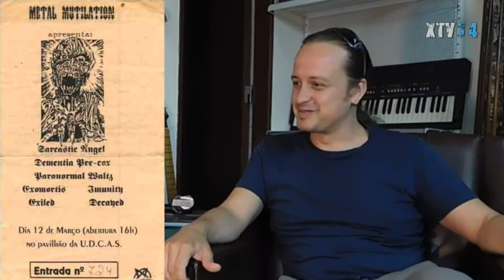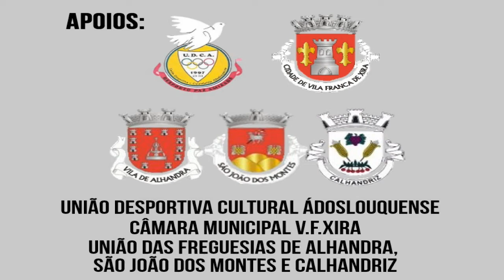XTV14 - Marco Alves Dos Santos (Parte 2/2)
XTV14: Marco Alves Dos Santos - Nesta segunda parte da Entrevista com o cantor lírico Vila-Franquense Marco Alves dos Santos vamos falar das dificuldades de encarnar os personagens, da música local e nacional e até de Terry Date ou Ross Robinson produtores de

Fotos por:^
- Helder Bento para 'o Gaibéu'
Fotos no Podcast
-Macbeth (TNSC'2015)
-Madame Butterfly TNSC 2015
Caracterização:a Grande Fátima Sousa
Fotos: Maria Marques Coelho, Rui Miguel, Filipa Lopes e Sara Lopes
Inclui excerto de Noite  Donizetti,Traídos e Traidores no Festival ao Largo, Rigolleto em Óbidos e Cinderella no Teatro Nacional de São Carlos via YouTube
Agradecimento Especial:
António Cardoso

- TRAÍDOS E TRAIDORES de Gaetano Donizetti
PROGRAMA JOVENS INTÉRPRETES DO TEATRO NACIONAL DE SÃO CARLOS
Noite  Gaetano Donizetti (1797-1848) Traídos e Traidores, 14 Julho 2010
Don Pasquale, Via da brava. Indietro!

INTÉRPRETES
Sopranos: Ana Franco e Raquel Alão
Meio-Soprano: Luisa Francesconi
Tenor: Marco Alves dos Santos
Barítono: João Merino
Baixo: João Oliveira
Piano: João Paulo Santos
Concepção e Encenação: André Heller-Lopes
Apoio e Figurinos: Storytailors

14ª Gala de Ópera da Universidade de Lisboa
Aula Magna da Reitoria da Universidade de Lisboa - 06/12/2014
Com o apoio ao Concerto de Fim do Ano da Universidade de Lisboa, a Santa Casa aposta nos jovens músicos.

Mais uma vez a Santa Casa da Misericórdia de Lisboa, através da Direção da Cultura, apoiou o "Concerto de Fim do Ano - 14.ª Gala de Ópera da Universidade de Lisboa", promovido pela Orquestra Sinfónica Juvenil (OSJ) que decorreu, este sábado, 6 de dezembro, na Aula Magna daquela Universidade.

A obra de dois compositores maiores do reportório operático, Mozart e Bizet, fizeram parte do programa do concerto que encheu de público a Aula Magna, com excertos da “Flauta Mágica” e de “Carmen” interpretados pelos solistas Elsa Cortez, Laryssa Savechenko, Marco Alves dos Santos e  Armando Possante.

Dirigiu Christopher Bochmann, maestro premiado, titular da Orquestra Sinfónica Juvenil e professor catedrático na Universidade de Évora.

Além da Orquestra Sinfónica Juvenil, a 14.ª Gala de Ópera contou com a participação dos coros da Universidade de Lisboa, do Instituto Gregoriano de Lisboa e do Conservatório Regional de Setúbal.

- RIGOLLETO de Giuseppe Verdi
VI Festival de Ópera de Óbidos - 21 Agosto de 2009
O espectáculo de hoje terá como maestro Osvaldo Ferreira e a presença do Barítono Carmelo Corrado Caruso, o tenor Marco Alves dos Santos, a soprano Bárbara Barradas e a mezzo Maria Luísa de Freitas.

A direcção de Produção pertence a Tito Celestino da Costa com a colaboração da Óbidos Patrimonium, E.E.M., sendo a Coordenação de Produção e Assuntos Musicais de Paula Aresta, a direcção de cena de Carla Lopes e João Soares, a luminotecnia de Pedro Martins e a sonoplastia a cargo da Óbidos Patrimonium, E.E.M.
Imagens: Óbidos TV

- no Chapitô
25 de junho, 21h
Piano e direção musical - João Paulo Santos
Encenação - Mário Redondo
Direção Circo - Chapitô
Cenografia e figurinos - Miguel Costa Cabral
Desenho de luz - Paulo Sabino

INTÉRPRETES
O Barão de Pic’torcido - João Oliveira
Maria (Cinderela) - Ana Franco
Magalona - Sónia Alcobaça
Armelinda - Ana Ferro
Fada Madrinha - Bárbara Barradas
O Príncipe Encantado - João Cipriano Martins
O Conde Miscarudo - Marco Alves dos Santos
Alunos do 1.º ano do Curso de Interpretação e Animação Circenses da Escola Profissional de Artes e Ofícios do Espetáculo do Chapitô
Estreia absoluta, Representada pela primeira vez no Salão de Mlle de Nogueiras, 23 de abril de 1904.
Edição Auditorium Musical, Paris
Imagens: Chapitot

MARCO ALVES DOS SANTOS

Viagem ao Mundo da Ópera com Marco Alves dos Santos | Gaibéu

Marco Alves dos Santos – Tenor - Orquestra Metropolitana de Lisboa

O cantor lírico que não troca Vila Franca de Xira por Londres

Carmen em Berlim - entrevista com Marco Alves dos Santos